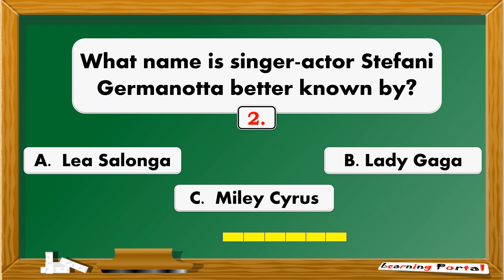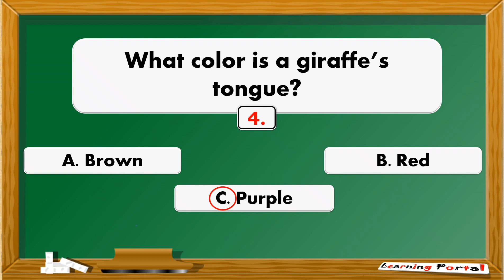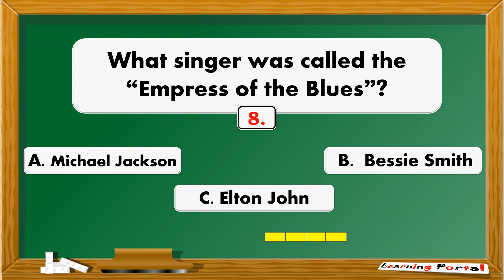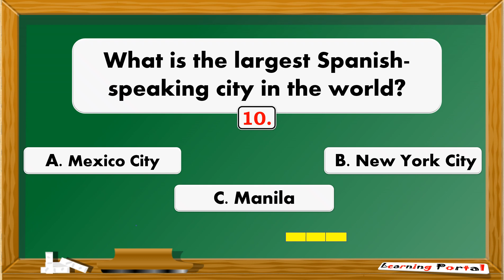General Knowledge Questions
Try to answer these these general knowledge questions.

💥 GENERAL KNOWLEDGE  💥
1. How old was Queen Elizabeth II when she was crowned the Queen of England?
2. What name is singer-actor Stefani Germanotta better known by?
A. Lea Salonga   B. Lady Gaga   C. Miley Cyrus
3. What species of fish is Nemo?
A. Goldfish   B. Swordfish   C. Clown Fish
4. What color is a giraffe’s tongue?
A. Brown   B. Red   C. Purple
5. The women in Amy Tan’s “Joy Luck Club” meet to play what game?
A. Badminton   B. Mahjong   C. Poker
6. Where is the coldest place on Earth?
A. Eastern Antarctic Plateau
B. Oymyakon, Russia
C.  Denali, Alaska
7. Which blood type is a universal donor?
A. O negative   B. AB negative   C. AB positive
8. What singer was called the “Empress of the Blues”?
A. Michael Jackson
B. Bessie Smith
C. Elton John
9. How many legs does a lobster have?
10. What is the largest Spanish-speaking city in the world?
A. Mexico City   B. New York City   C. Manila